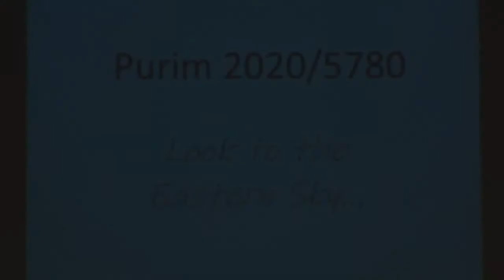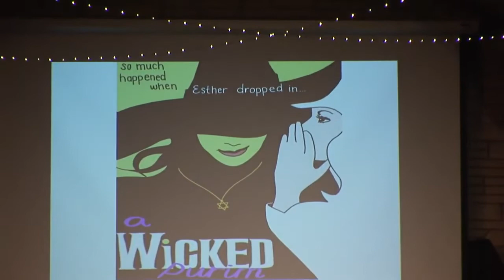A Wicked Purim 2020